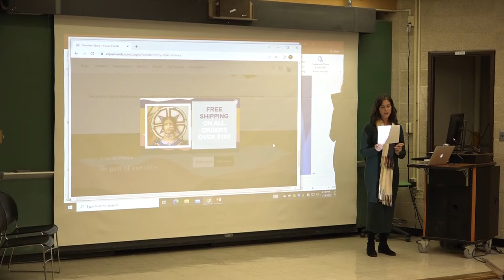Monica Hand, Founder of Equal Hands, 11.14.22